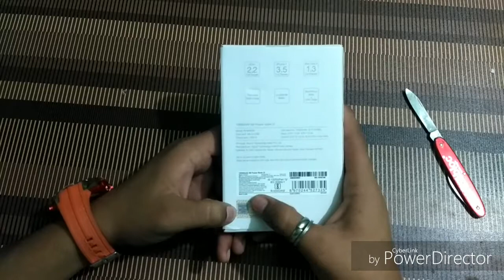TechandModification Redmi MI Power Bank 2i 10000 MAH unboxing and review in Hindi